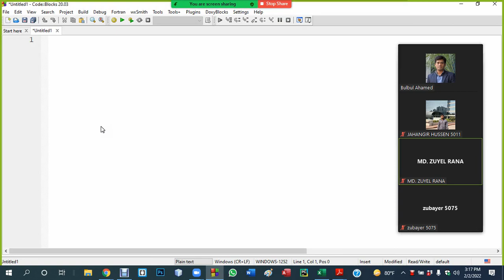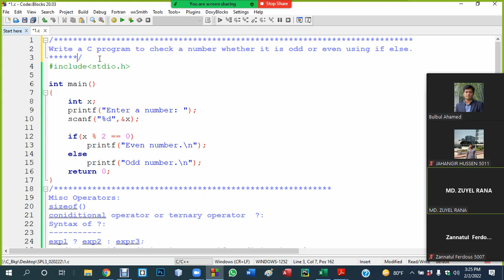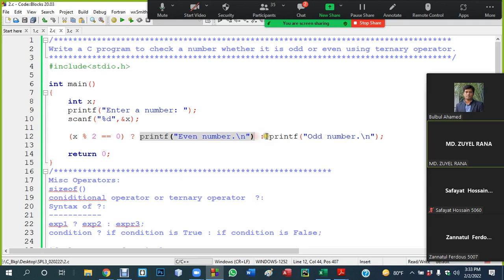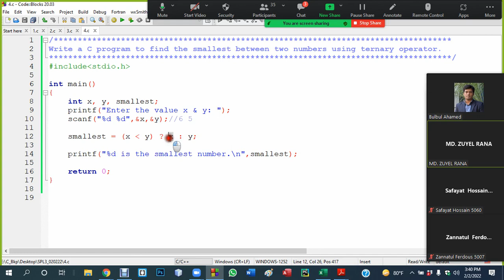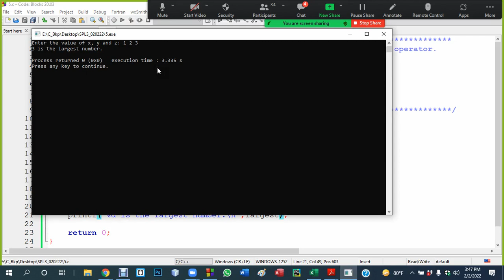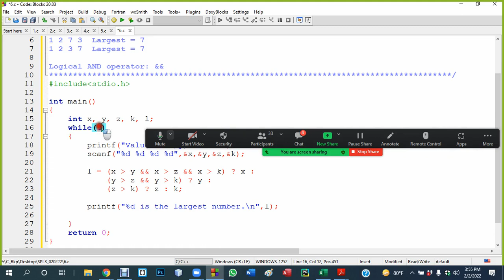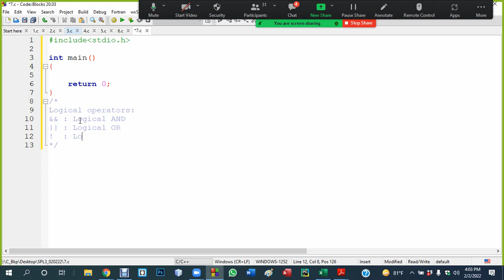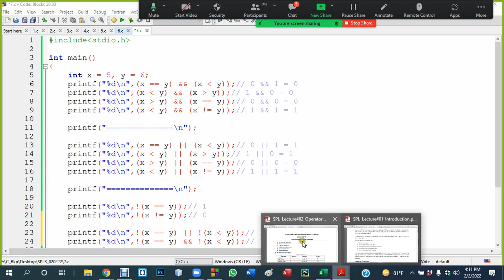C Programming Basic (part 3)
In this lecture, you will learn:
o Conditional operator / ternary operator with program examples
o Logical operators